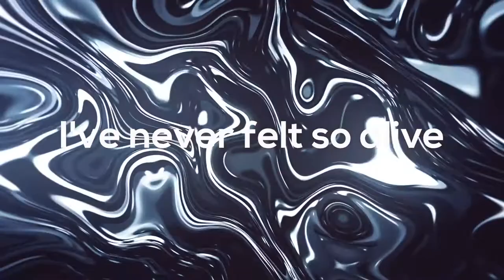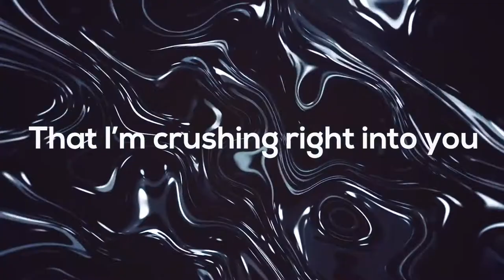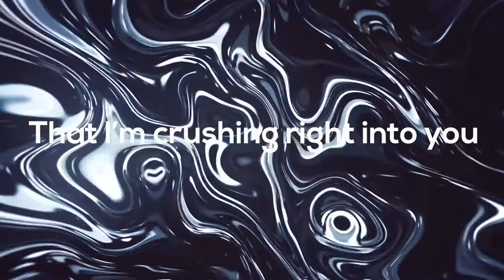Facading - Freefalling (remix)Dj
Music in this video
Song.   Freefalling
Artist.  Facading
Licensed to YouTube by.    AEI; Featherstone Music (publishing)